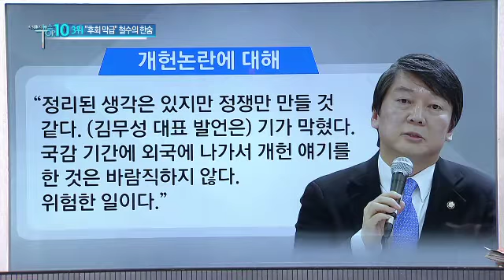새누리가 탐내는 새정치 의원, 2위 박지원…1위는?_채널A_뉴스TOP10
새누리가 탐내는 새정치 의원, 2위 박지원…1위는?